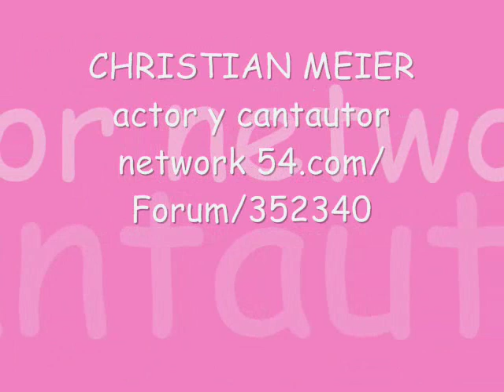Lucecita no quiere acusar a Mirta